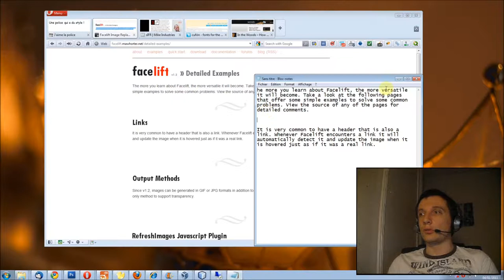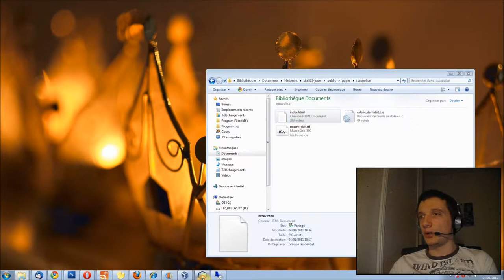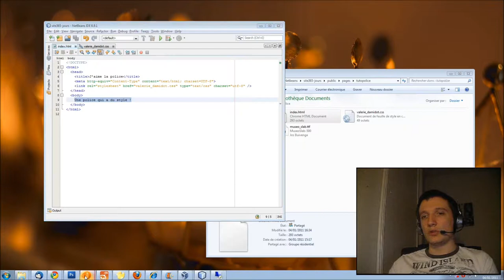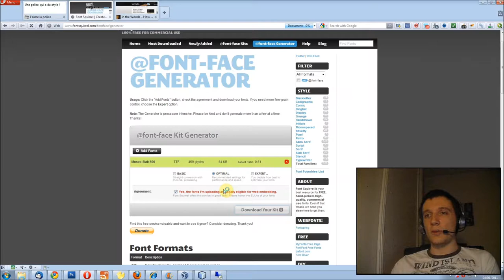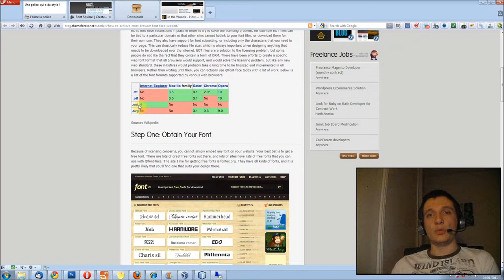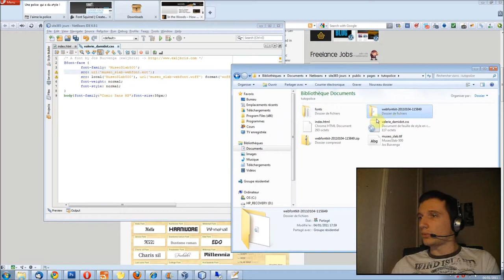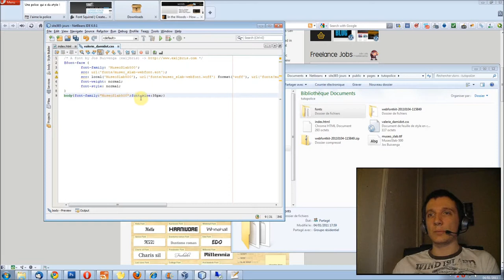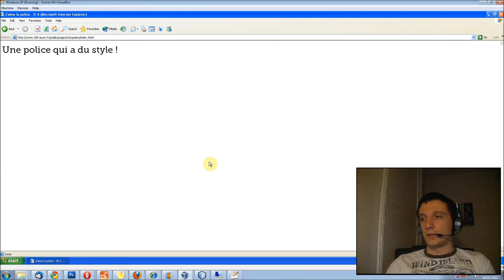Comment avoir une police personnaliser pour son site web avec CSS